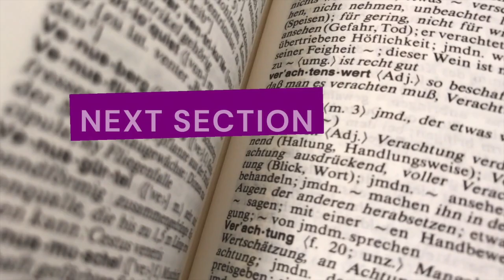The Art of Public Speaking - Section 42 | by Dale Carnegie | 16 Million Copies Sold